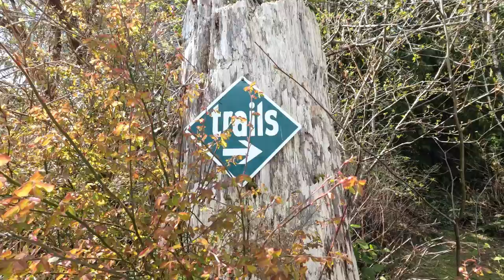she's a content creator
Going out to Blind Channel always makes me happy, and being able to take shots of my favourite place makes it even better!

Equipment:
Camera: Canon EOS M50
Mic: Rode Wireless Go
Tripod: Manfrotto MTPIXI-B PIXI Mini Tripod
Editing Software: Filmora